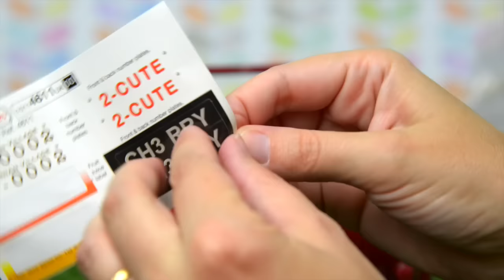Sylvanian Families Calico Critters Red Saloon Car and Caravan Set - Unboxing the Car - Kids Toys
The Sylvanian Families / Calico Critters families can finally go camping! Well, caravanning and picnicking! This is a value set which includes both the red saloon car and the fabulously awesome retro caravan, there's so much to love here. In this first video we try out the red saloon car - there's enough room for a family of four (or five if you squeeze the kids in in the back seat) and there's even a baby seat. There's picnic food, sandwiches, devilled eggs and a hamper, ooo and for the backseat of the car, snack trays and drink holders. I completely forgot to show it in the video, but there's a nice big trunk that you can store all the picnic gear in, and baby koala can hide in too. I'll have to show off the boot space in the next video.